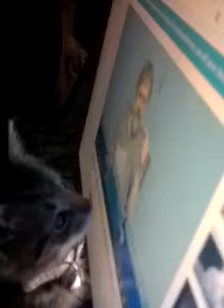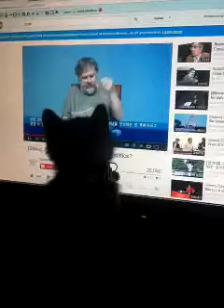My kitten loves Slavoj Zizek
Lil Lucy Lesbi Lou likes her philosophy.
Or maybe it's just his tics... yeah, probably.